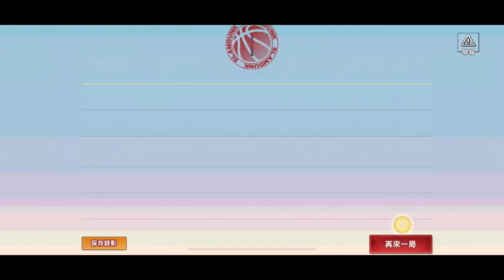「灌籃高手」全四級潛能仙道彰！勝率70%有多狂？文老爹 SLAM DUNK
再來就是五級潛能啦！